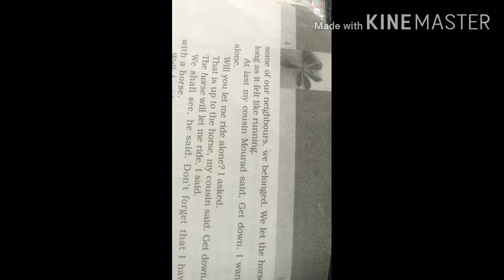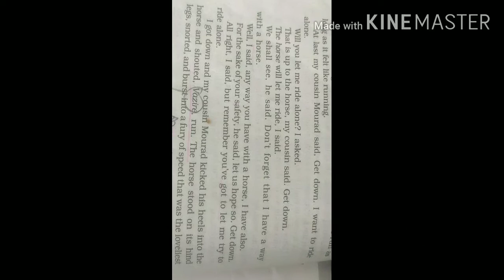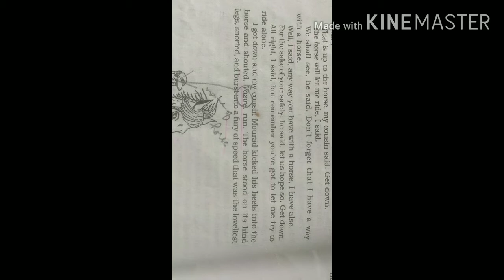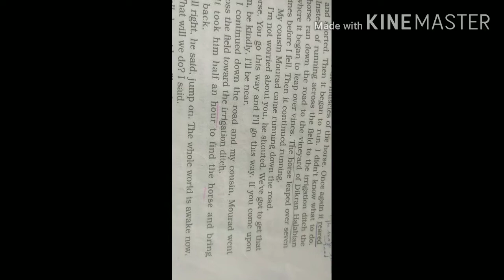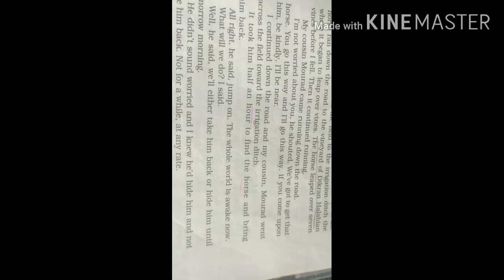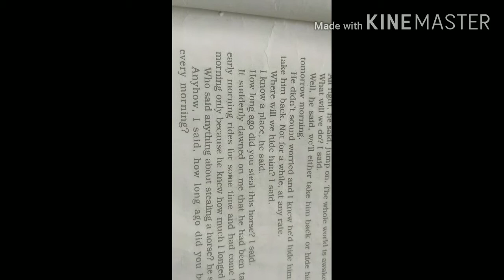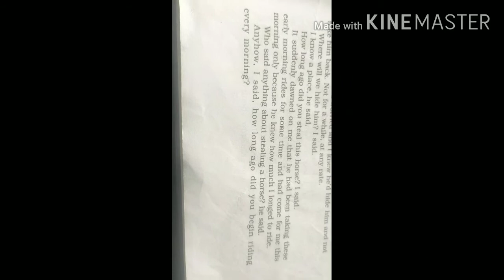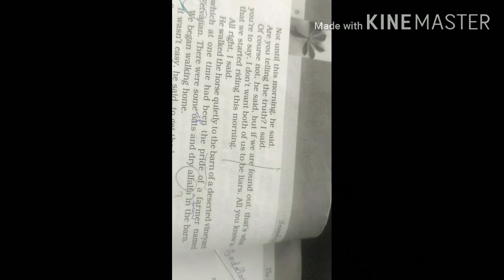The Summer of the Beautiful White Horse Reading-3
thesummerofthebeautifulwhitehorsereading-3
What is the summary of The Summer of the Beautiful White Horse?
What is the message of the story The Summer of the Beautiful White Horse?
What is the central idea of The Summer of the Beautiful White Horse?
What is the significance of the title The Summer of the Beautiful White Horse?
What is the age difference between Aram and Mourad?
Who was Aram and Mourad?
What is the character sketch of Aram?
Who is the main character of The Summer of the Beautiful White Horse?
Who is Mourad in the story?
What literary device is used in summer of beautiful white horse?
What does Vazire mean in The Summer of the Beautiful White Horse?
What is the significance of white horse in Saroyan story?
What kind of boy was Mourad?
Is there any irony in the chapter The Summer of the Beautiful White Horse?